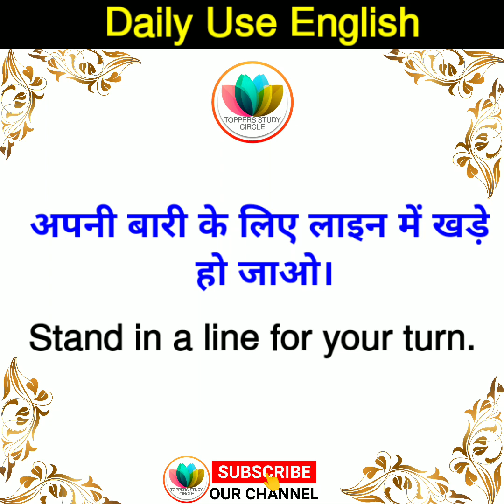76_Daily Use English Sentences | English Speaking practice daily use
🔴Daily Use English Sentences | English Speaking practice daily use

Most common english sentence
English grammar

Preposition सीखने के लिए नीचे दिए links पर क्लिक कीजिए --

 अब Preposition में कभी confusion नहीं होगी।

आपको अगर अभी भी Tense में doubt रहता है,
अगर आप tense सीखना चाहते हो तो आप इस Playlist में जा कर वह से Tense सीख सकते हो।

With warm regards 🌹
Parvez Sir